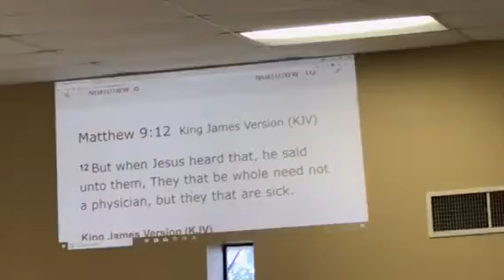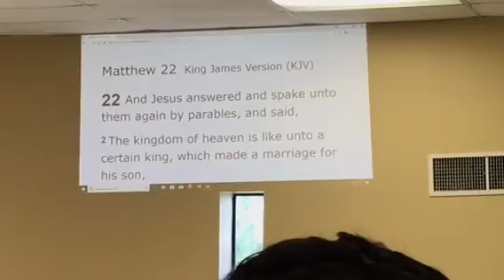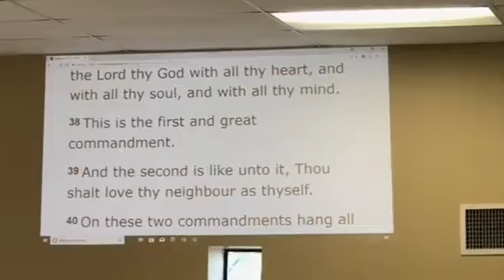Time To Stop Being Churchy ⛪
Listen to this amazing word Pastor Ahmad Preached On Today.